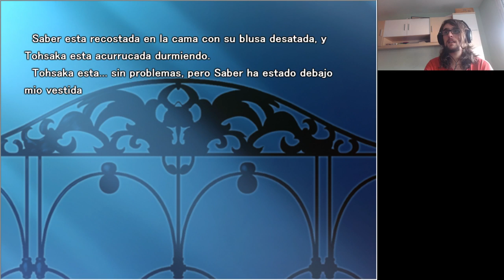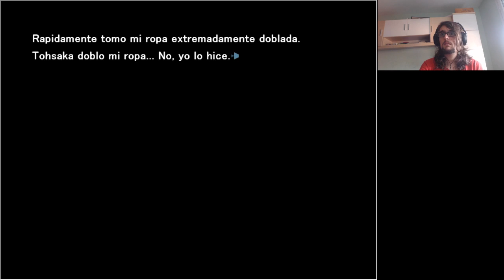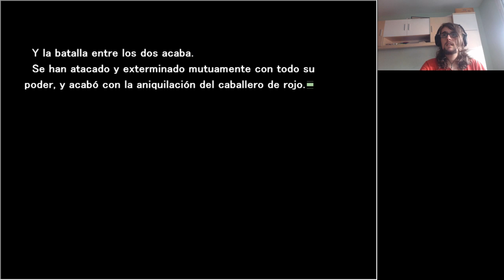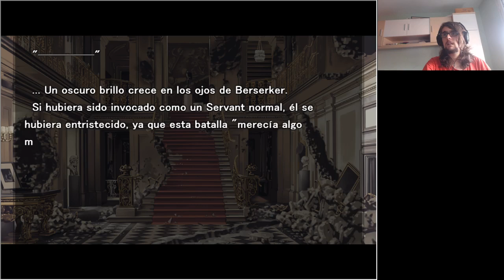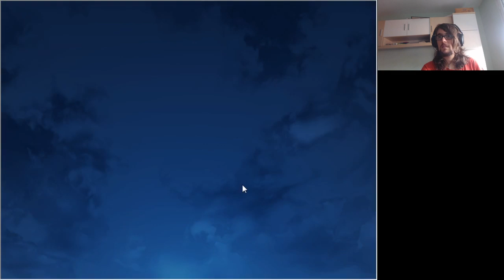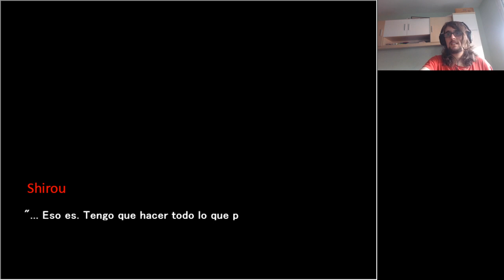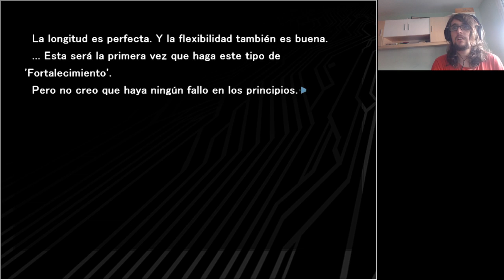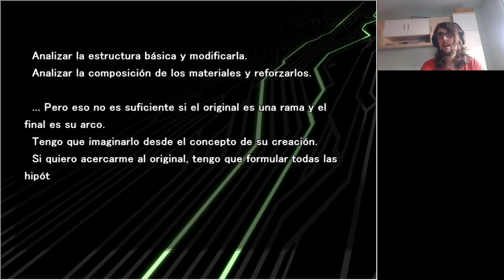Fate Stay Night Ep.27 | SIGUIENDO LOS PASOS DE ARCHER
Reglas del Perla Typelocke:
1- Todo pokemon que sea debilitado se considerara como muerto y se ha de dejar en el PC o liberar.
2- Solo puedo atrapar al primer pokemon del tipo de mi monotype de cada ruta.
3- Todos los pokemon deben de llevar mote.
4- No podré comprar ningún tipo de poción ni objeto curativo exceptuando la liga.
5- Todos los pokemon del equipo deben compartir al menos un tipo. En este reto será el tipo fuego.
6- El juego estará randomizado y todos los entrenadores tendrán equipos monotypes.
7- Shiny clause si me sale un shiny lo puedo capturar y meter en el equipo aunque no sea del tipo del monotype.
8- No se puede entrenar al equipo a más nivel que el máximo nivel del siguiente lider de gimnasio.
9- Los pokemon de evento se pueden intercambiar por un pokemono del tipo de nuestro monotype sacado con el pokemon random generator.
10- No puedo capturar dos veces al mismo pokemon.

Reglas del VoltWhite FailLocke:
1- Todo pokemon que sea debilitado se considerara como muerto y se ha de dejar en el PC o liberar.
2- Solo puedo atrapar al primer pokemon de cada ruta.
3- Todos los pokemon deben de llevar mote.
4- No podré comprar ningún tipo de poción ni objeto curativo exceptuando la liga.